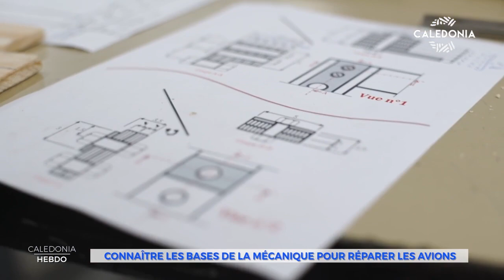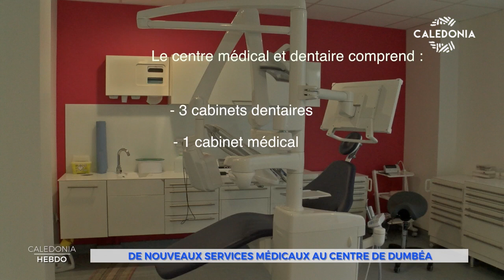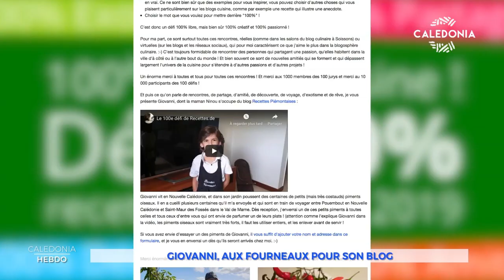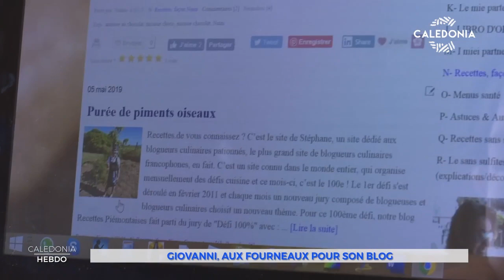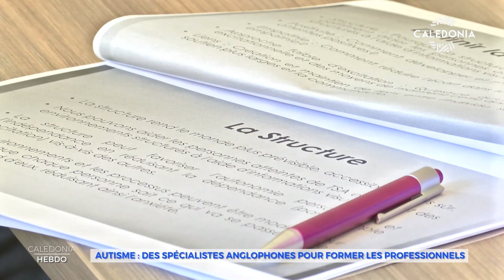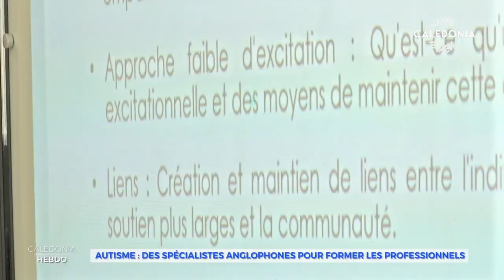CALEDONIA HEBDO DU 25-08-2019